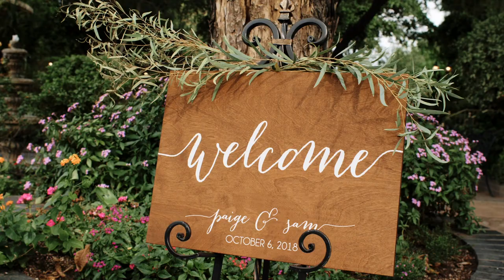A Girl Married a Guy From England | Cinematic Wedding Film of Paige and Sam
Paige and Sam - Mini Feature Film
Mesa, AZ
The Wright House
10.6.18

Graded with White in Revery's Luts!

Shot with the Panasonic GH5 and GH5s

Book Your wedding with us today! We are destination wedding videographers looking to build our portfolio! Check out my film gear to see what I use at weddings! Music licensed on Music Bed